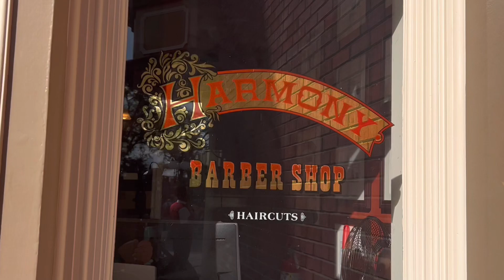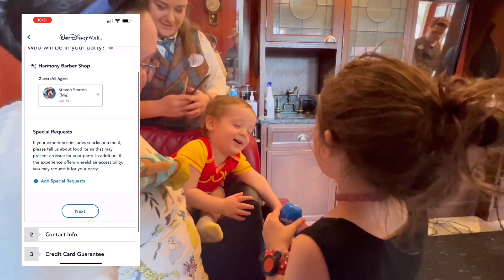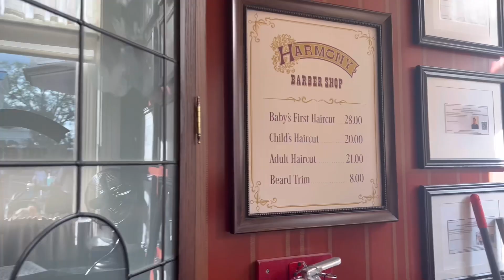Harmony Barber Shop - We had our Baby’s First Haircut on Main Street USA!! 2023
Join us as we make some magical moments that will last us a lifetime!! In this video Ashley, Steven and Olivia join Owen as he gets a very special first haircut!! Owen got his first haircut on Main Street USA in Walt Disney World Resort!

Planning a Disney World, Disneyland, Disney Cruise or Universal Vacation? Let Ashley help you out! She is a Certified Disney and Universal Travel Advisor and is passionate about bringing the Magic to as many families as she can. Her services are FREE!! You can see all the fun we have on our trips through these videos… let Ashley help your family make the magical memories too!